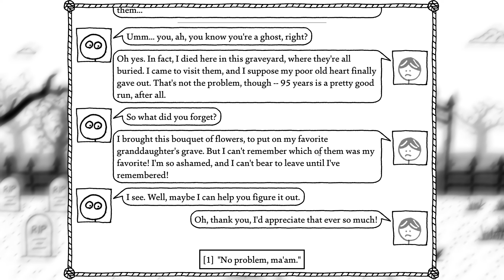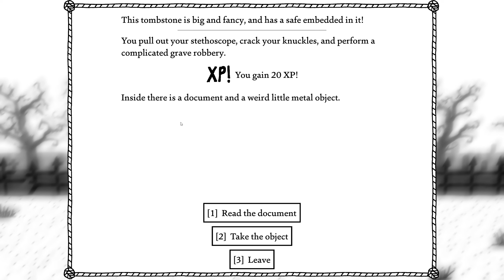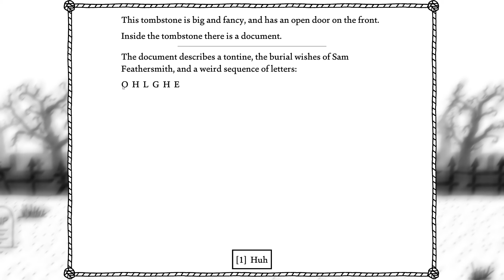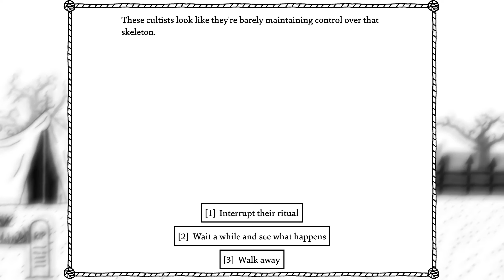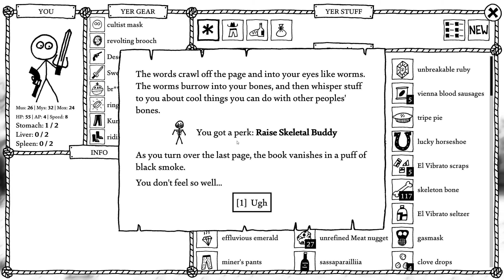Puzzles and dead people, YAY!!! / West of loathing / episode 12